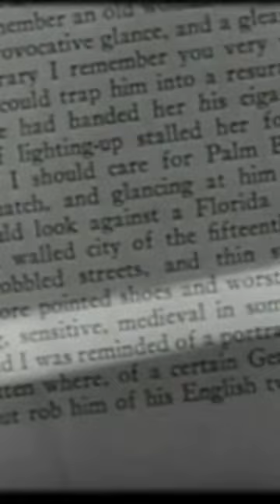Alfred Hitchcock's Rebecca Trailer (1940)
Enjoy the classic cinematic experience with the official trailer for Alfred Hitchcock's iconic film, "Rebecca" (1940). Immerse yourself in the suspense and mystery as we take you on a journey through the haunting tale of love, secrets, and betrayal.
Don't miss this timeless masterpiece that has captivated audiences for generations. Sit back, relax, and let us transport you to the world of Hitchcock's "Rebecca."

 Laurence Olivier ... 'Maxim' de Winter
 Joan Fontaine ... Mrs. de Winter
 George Sanders ... Jack Favell
 Judith Anderson ... Mrs. Danvers
 Nigel Bruce ... Major Giles Lacy
 Reginald Denny ... Frank Crawley
 C. Aubrey Smith ... Colonel Julyan
 Gladys Cooper ... Beatrice Lacy
 Florence Bates ... Mrs. Van Hopper
 Melville Cooper ... Coroner
 Leo G. Carroll ... Dr. Baker
 Leonard Carey ... Ben
 Lumsden Hare ... Tabbs
 Edward Fielding ... Frith
 Philip Winter ... Robert
 Forrester Harvey ... Chalcroft
 Bunny Beatty ... Maid (uncredited)
 Billy Bevan ... Policeman (uncredited)
 Egon Brecher ... Hotel Desk Clerk (uncredited)
 Gino Corrado ... Hotel Manager (uncredited)
 Bonnie Gaye Cowen ... Little Girl (uncredited)
 Dolores 'Dodo' Dewey ... Little Girl (uncredited)
 Ruddy Hartz ... Little Boy (uncredited)
 Bonnie Henjum ... Little Girl (uncredited)
 Alfred Hitchcock ... Man Outside Phone Booth (uncredited)
 Leyland Hodgson ... Mullen (uncredited)
 Alphonse Martell ... Hotel Headwaiter (uncredited)
 Jeanette Noeson ... Little Girl (uncredited)
 William H. O'Brien ... Hotel Waiter (uncredited)
 Dorothy Ann Pailliot ... Little Girl (uncredited)
 Ronald R. Rondell ... Hotel Dining Room Guest (uncredited)
 Phyllis Woodward ... Little Girl (uncredited)